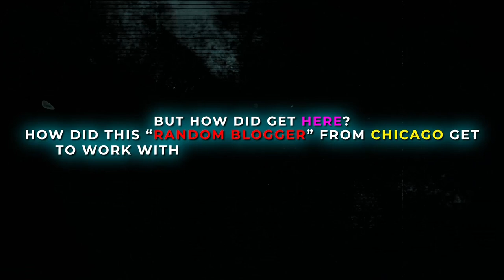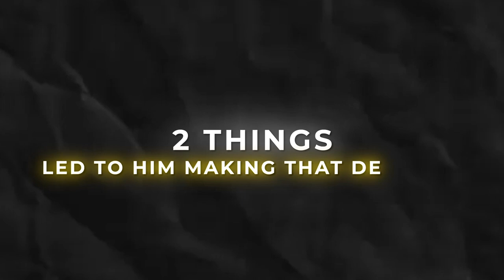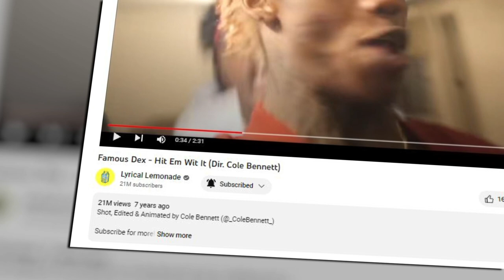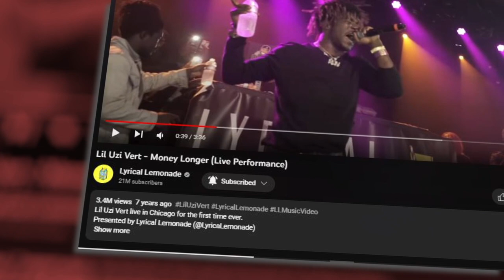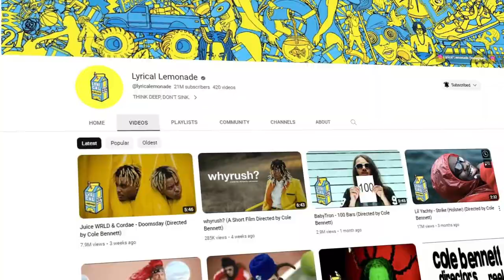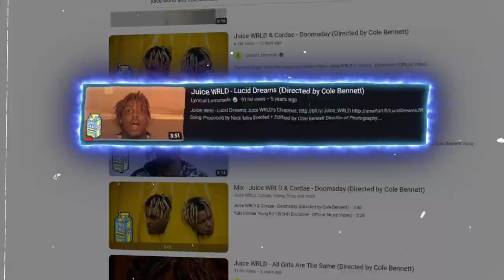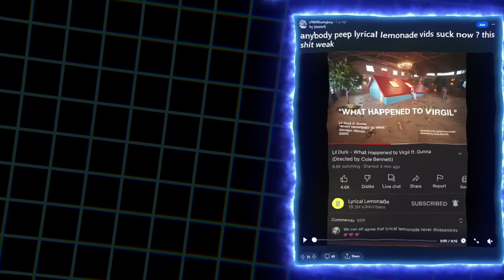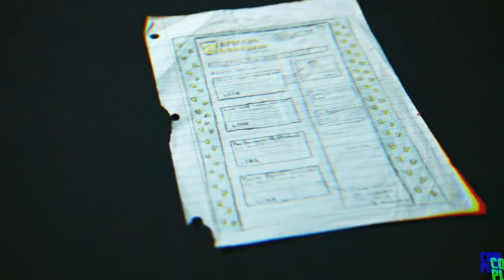The Rise of Cole Bennett & Lyrical Lemonade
How Cole Bennett’s Lyrical Lemonade Changed The World

Lyrical Lemonade has become one of the biggest brands and companies in hip hop in recent times and it all stemmed from one man's vision, Cole Bennett's. Today we take a look at how Cole went on to create this culture shifting brand and take over the media scene in rap.